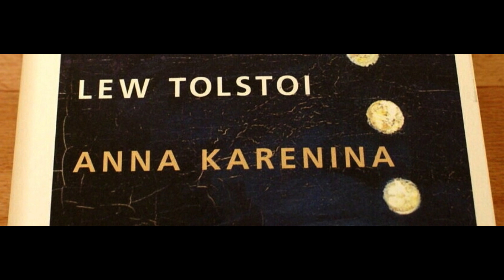Achter Teil, Kapitel XII bis Ende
Tolstoi: Anna Karenina